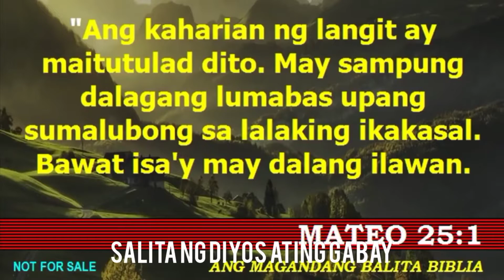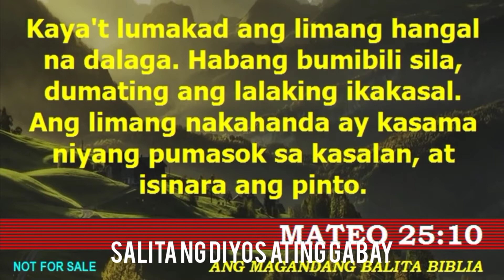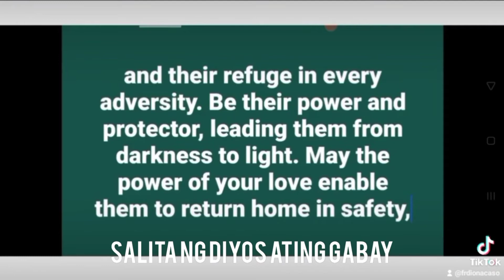FRIDAY, 21st Week in Ordinary Time. Ano ba Ang pinakamabisang paghahanda para sa wakas ng panahon?